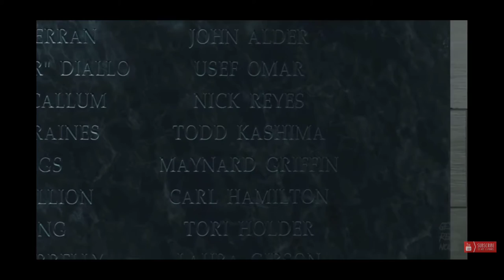The most Saddest/Heroicc Sacrifices Moment in Call of Duty /Alex is back in COD mobile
THE MOST SADDEST/HEROIC SACRIFICES MOMENTS in Call of Duty [ Modern Warfare - Black Ops Cold War ]

Showcasing the most saddest deaths/sacrifices and heroic moments in Call of Duty series (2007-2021)
Alex is Back - 0:00
John "Soap" Mctavish - 1:28
 Simon "Ghost" Riley and Gary "Roach" Sanderson 3:00
 Sandman - 4:58
Yuri - 5:28
Reznov - 6:03
Alex Mason - 7:00
 Jason Hudson - 8:08
Mike Harper - 10:11
Elias T. "Scarecrow" Walker - 13:30
Metal-1 "Ethan" - 14:00
Commander Nick Reyes - 15:00
Lt. Joseph Turner - 17:00
Farah's Father - 19:00
Alex - 20:00
 Russel Adler - 21:02

 Showcasing the most saddest and most heroic sacrifices in Call of duty Modern Warfare and Black Ops series, Including non canon deaths.